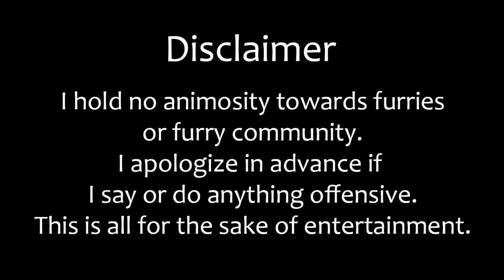Furry Fame || Subjectively Gets Famous || Part Four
Inspired by Subjectively's Warrior Cat's video, I decided to give the Subjectivists a little... makeover?